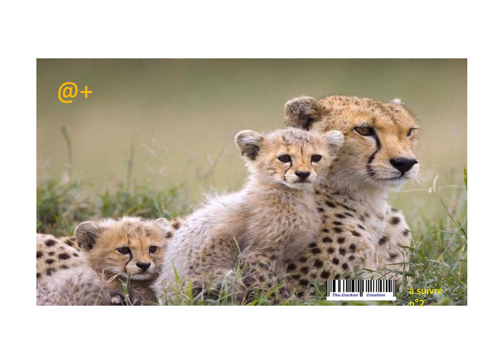Nos amis les sauvages